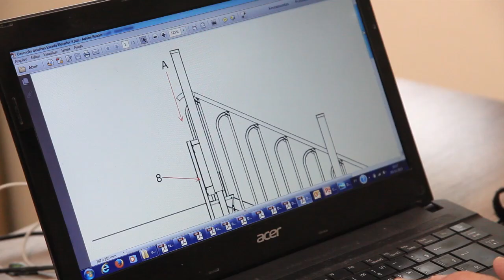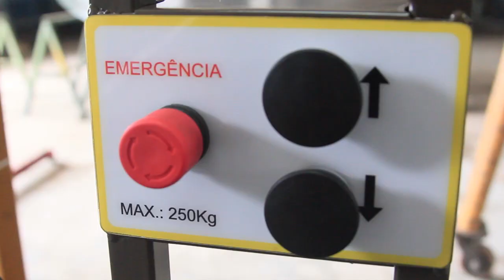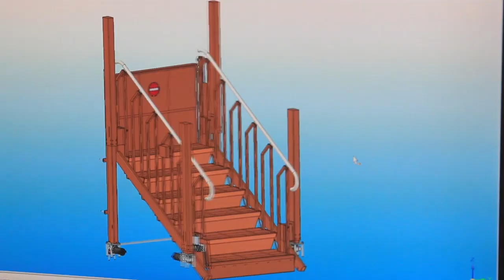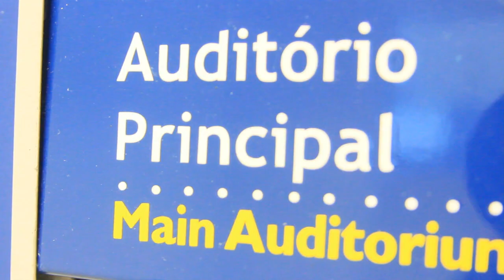Gente que faz a diferença: Escada-elevador